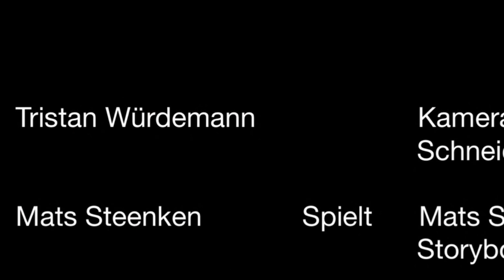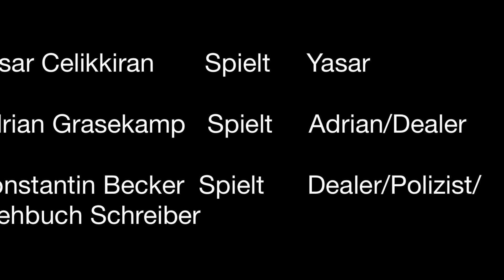47 Der Deal - Neues Gymnasium Oldenburg